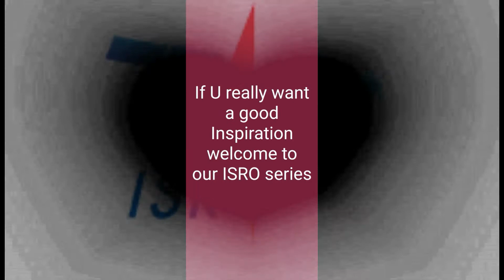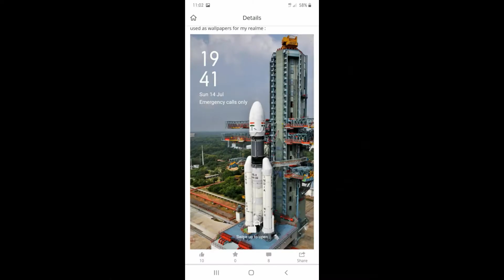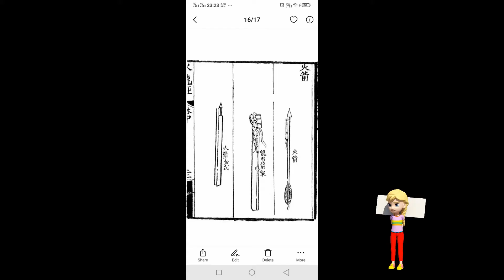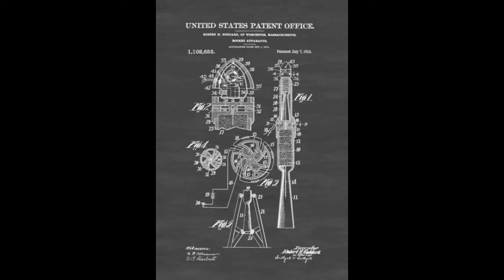ఇస్రో ఫాక్ట్స్ అండ్ రాకెట్ అలా వచిండి అనీ విశయాలూ😎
A brief on rocket science n isro part 1